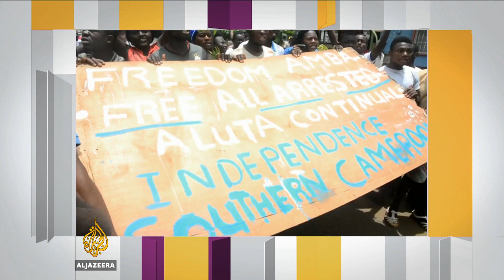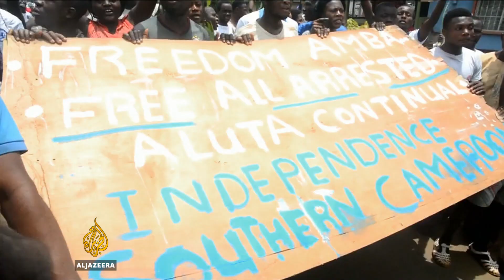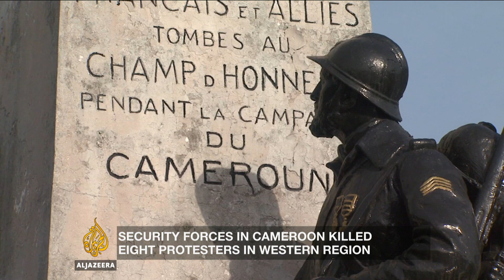How will Cameroon fix its language divide? - Inside Story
Secession has been the talk of the week, from the Kurdish region of Iraq to Catalonia in Spain. And on Sunday, English-speaking parts of Cameroon joined the trend by demanding their own independence. Police shot and killed at least eight people in the western regions of the country.

The rallies took place on the very day Cameroon's English and French regions had united 56 years earlier. There have been similar protests for almost a year now, but until recently, they only had called for reforms. Cameroon's English-speaking minority say they are being marginalised by the French-speaking majority.

So, what does this unrest mean for Cameroon's unity?

Presenter: Elizabeth Puranam

Guests

Hans de Marie Heungoup - Cameroon analyst, International Crisis Group

Albert Nchinda - Political blogger focusing on Cameroon

Michael Amoah - Visiting Fellow, Firoz Lalji Centre for Africa, Institute of Global Affairs, London School of Economics